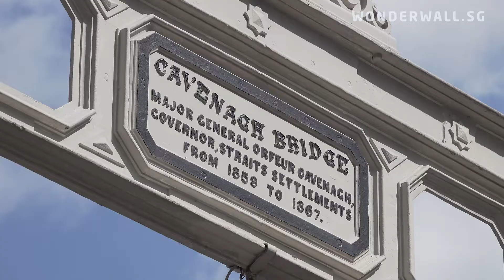Byron Koh Uses Walking Tours To Rekindle Singaporeans' Love For Singapore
Local tour guide Byron Koh set up Lion Heartlanders with the aim of using walking tours to strengthen the bond between countryman and country.